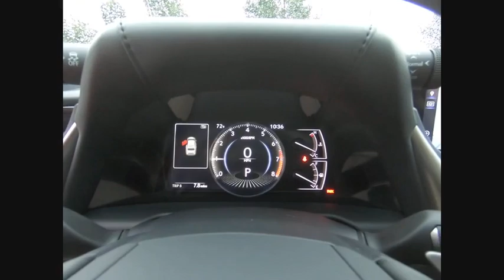2019 Lexus ES Orland Park IL F2190